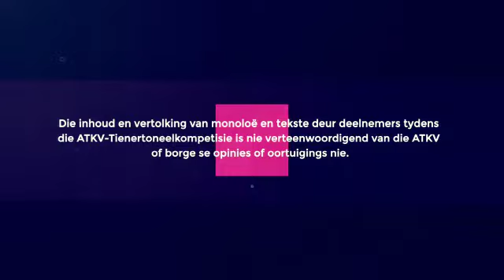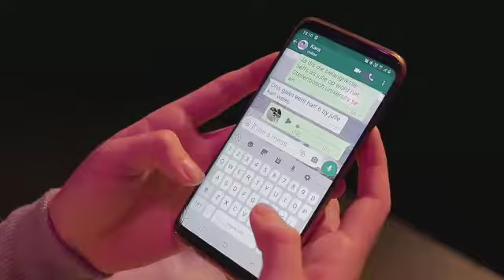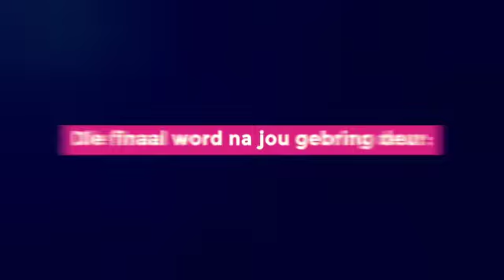June Kruger met Okey Cool.